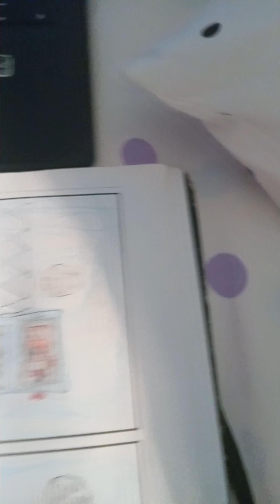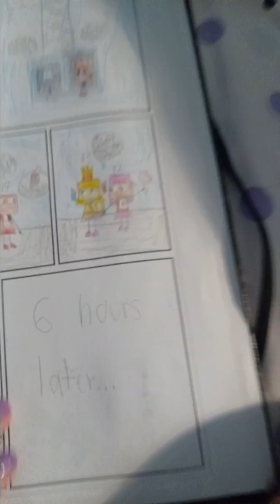Holiday Spoof: Every Juneteen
Today is Juneteenth and Jelly and Friends are going to the amusement park to celebrate. Jelly rode the tall rollercoaster because she was tall enough but Mask did not, because he was too short to ride. So he went with Liyteen to an amusement ride that suits perfectly for him. They all watched the performance and the fireworks because this celebration is just for people that trained much of age limits of unknown content.

Happy Juneteenth Day

🚫  In the content privacy are not suitable for kids under 12 years of age. The remakeboot animation videos are only intended for kids over 12 years old. This content contains rude humor and cringe action and don't let your child watch this! ⚠️12+